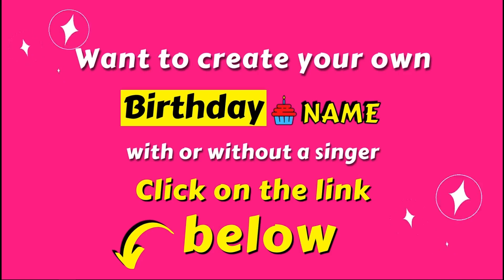NATALYA Happy Birthday Song - Wish You Happy Birthday 🥳 🎂 ( NATALYA )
we sing NATALYA Happy Birthday song! New Music video by "Birthday Song With Name".

Happy Birthday Song Lyrics:

Happy Birthday NATALYA
Happy Birthday to You
Happy Birthday
Happy Birthday
Happy Birthday NATALYA